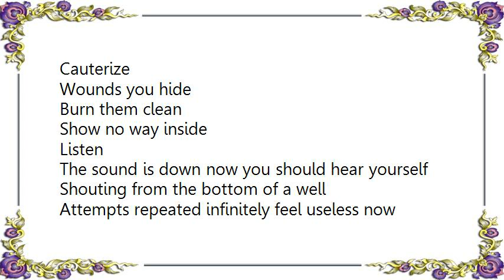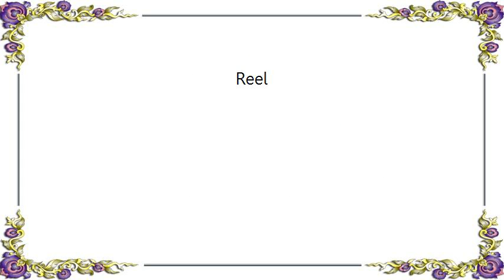Jawbox - Reel Lyrics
[Lyrics Jawbox - Reel]
Liste
There is no use in trying to explain
Listen
Is it your fault she made those cuts again?
To let out blood she thought it made her bad
Or maybe just to cut you out instead
Keep your head

(Chorus)
Cauterize
Wounds you hide
Burn them clean
Show no way inside

Listen
The sound is down now you should hear yourself
Shouting from the bottom of a well
Attempts repeated infinitely feel useless now

[Chorus]

Reel on a repeating loop
Listen, listen, listen, listen

[Chorus: x2]